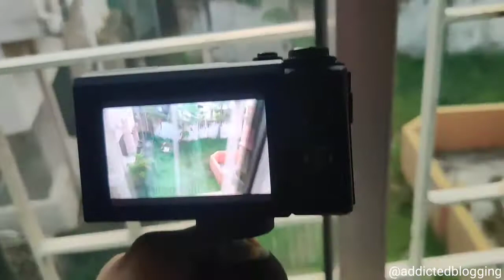Go Pro alternative Vlogging camera review 2020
In this video I am reviewing the vlogging camera which can be best alternative to Go Pro.